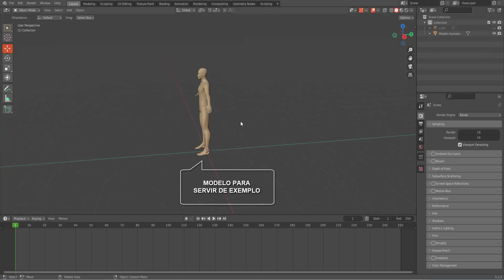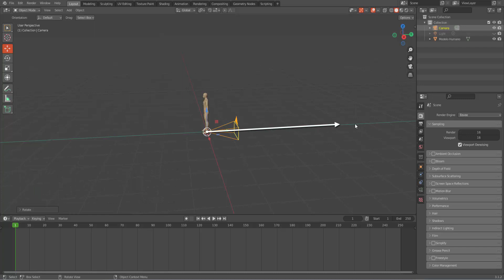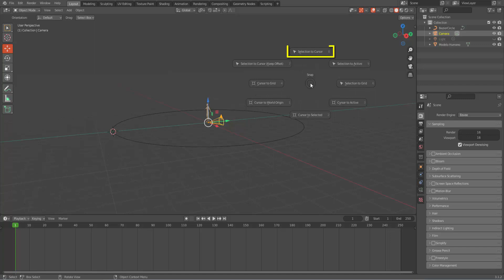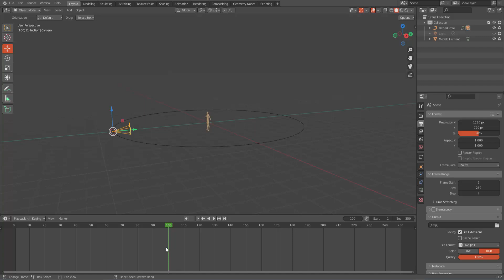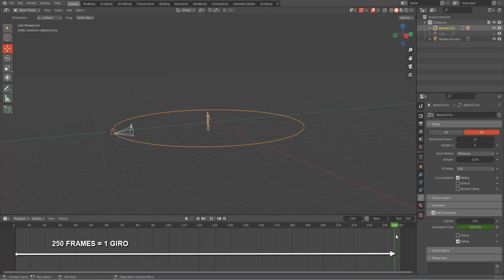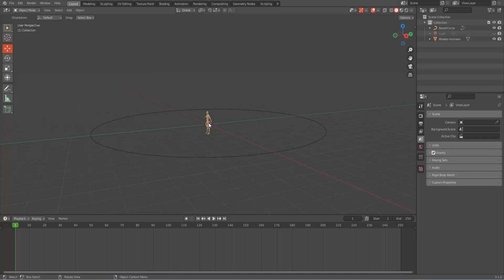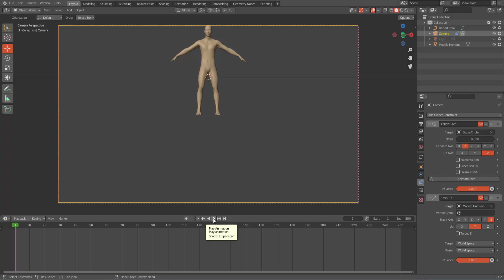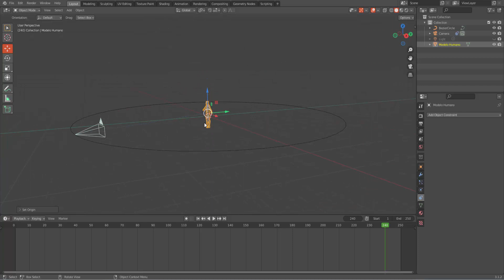TRAJETÓRIAS COM O OBJETO CÂMERA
veremos dois métodos práticos para simularmos trajetórias do objeto câmera em relação a um objeto ou cena. Entenda e experimente.